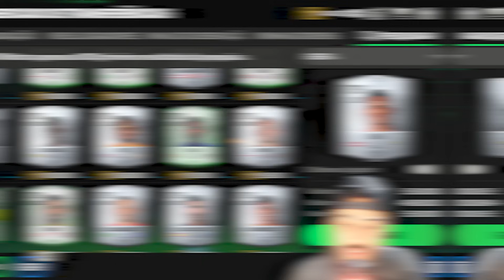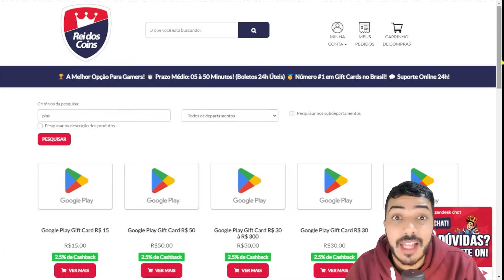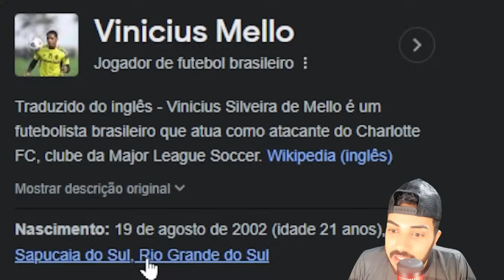😱 UPEI O PIOR ATACANTE BRASILEIRO PRO OVER MÁXIMO 🔥 | FICOU MELHOR QUE O R9?? 🤯 - FC MOBILE 2024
🔴 CLIQUE EM SEJA MEMBRO, e veja AS VANTAGENS TOP's de tornar-se SOBRINHO DO BOSS! FIFAMobile FIFAMobile2023 EAFCMobile24 🔴

Saaalve galera! Vídeo novo no Boss FC, e vamos que vamos que bora de um vídeo diferente, bora upar o pior atacante BR do FC Mobile pro over máximo, e ver no que ele desenrola, espero que curtam e tmj meus lindos!

KOCHUCK
2 EMES FIFA
INVICTUS
KITÃO
JH FIFA MOBILE
FIFA PRO
SALT DOIS
GG GAMEPLAYS
THZIN
Anderson Tiburtino
Rick Dallas
Rafão
Natan NT

Sonhe alto! 😇